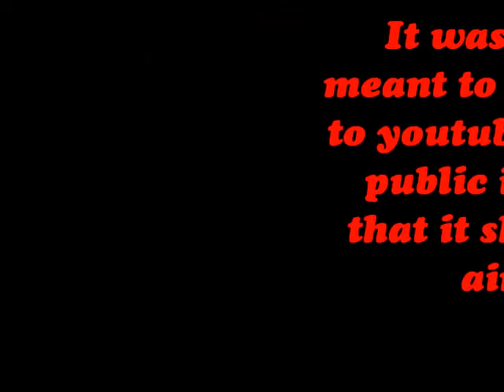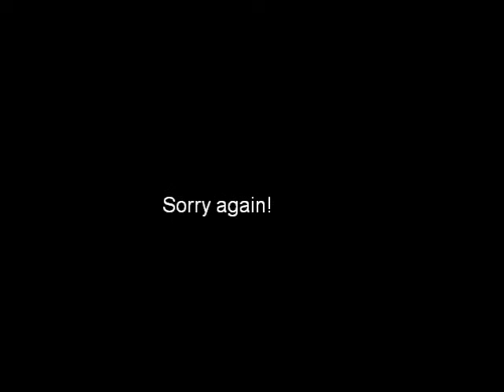The Nom-Con Video of Stupid